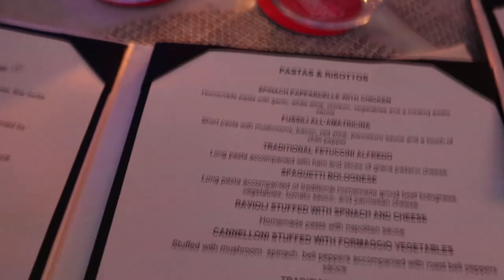TEMPTATION CANCUN RESORT 2021 DAY 2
Hey Wattsfam!  In this video we traveled to the Temptation Cancun Resort 2021 in Mexico. In this video it is our second day at the temptation cancun resort.The Temptation Cancun resort in mexico was so much fun and we all had a great time!
We had a lot of fun making this video!

The Temptation cancun resort is a highly requested resort. I've heard wild stories about rumors of things that happen on this resort but for the most part temptation cancun resort is a place to be wild,young,and free. Lots of parties and great food. The Temptation Cancun Resort was amazing!

his instagram ⬇️
wattsboy07

Temptation Cancun Resort 2021
Temptation Cancun